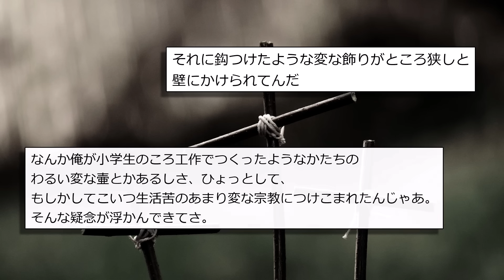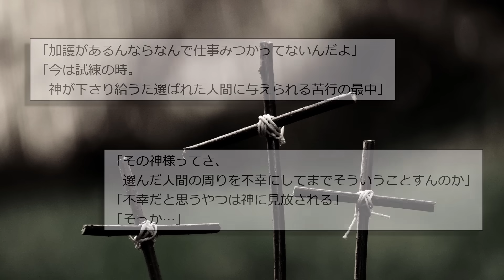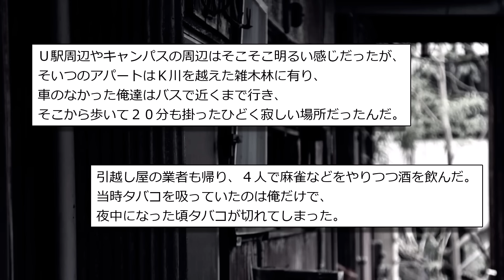【人間の怖い話まとめ113】大親友だった奴が某宗教にハマって死んでしまった...【短編2話】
0:00 タイトル
0:06『親友』
4:00『見張り』